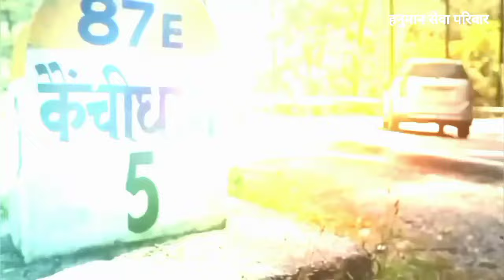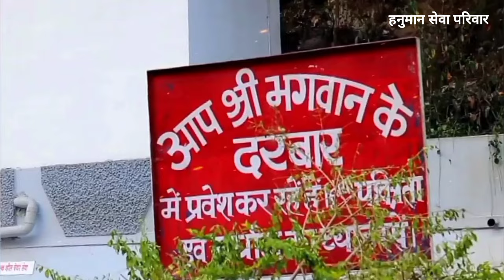Neem Karoli Baba का सन्देश | Hanuman Seva Parivar | universe message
Neem Karoli Baba का सन्देश | Baba Neem Karoli | Hanuman Seva Parivar | universe message | ‎@HanumanSevaParivar

प्यारे भक्तों,
हनुमान सेवा परिवार आपका अपना परिवार है ✨